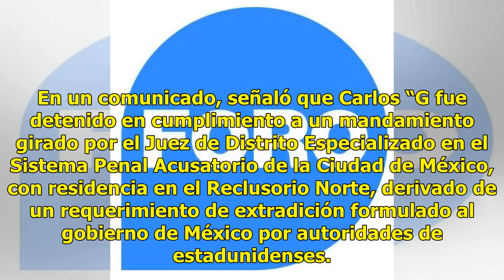Detienen en Los Cabos a fugitivo reclamado por autoridades de EU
La Procuraduría General de la República (PGR), a través de la Subprocuraduría Jurídica y de Asuntos Internacionales, informó que elementos de la Agencia de Investigación Criminal cumplimentaron en Los Cabos, Baja California, una orden de detención provisional con fines de extradición internacional, ...